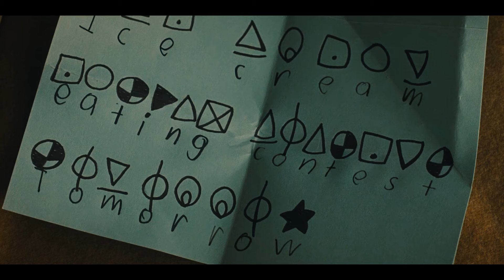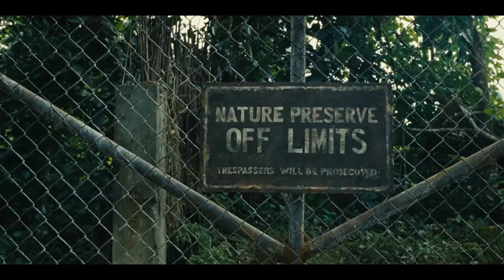People Ended Up On A Secluded Beach Where Half Hour Is Equal To 1 Year.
A couple who is about to get divorced takes their children to a tropical resort on a vacation. Their trip soon turns into a nightmare when they end up on a secluded beach that makes them age rapidly.

Hi we are Recapped Now. 🎬 Dive into the realms of movies, action, romance, and more as we bring you expertly crafted recaps of diverse movies. Join us for a cinematic adventure that transcends language barriers, celebrating the magic of movies in every frame. 🍿✨”